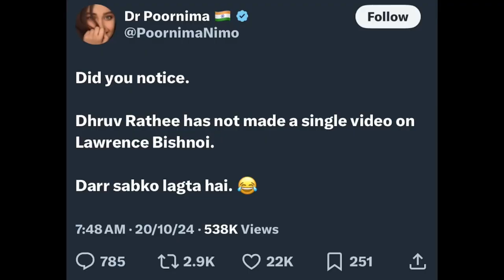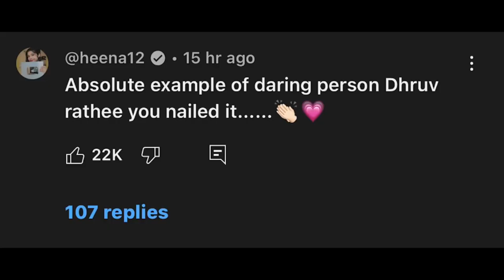Elvish Yadav got angry at Rajat Dalal? Dhruv Rathee AFRAID of Lawrence Bishnoi?🫣